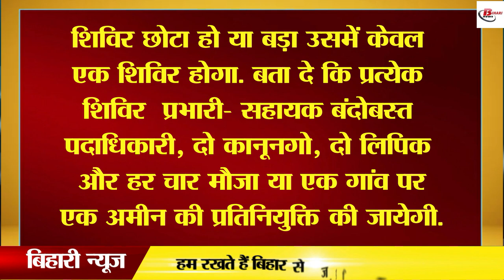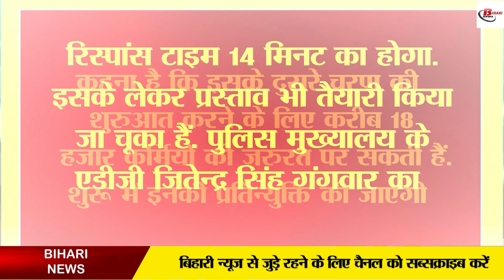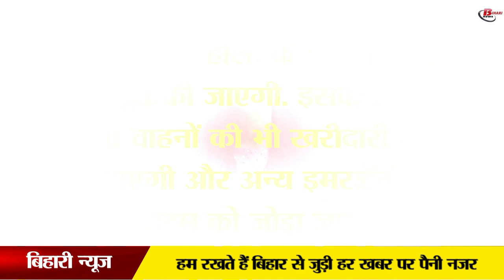बिहार सरकार 10 हजार पदों पर शुरू करेगी बहाली, दिवाली से पहले शुरू होगा विज्ञापन